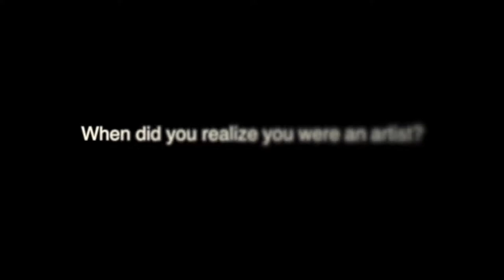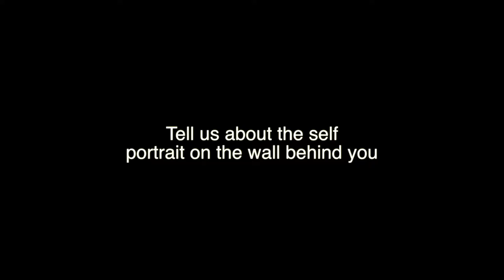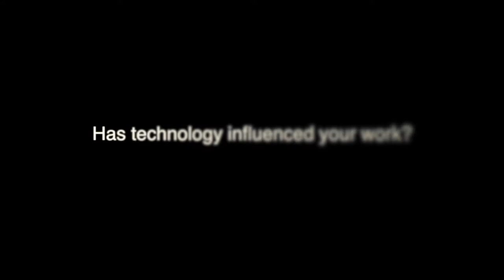A Conversation with James Kennedy